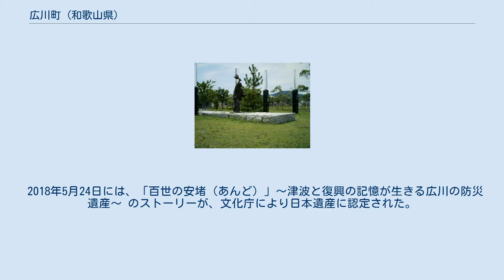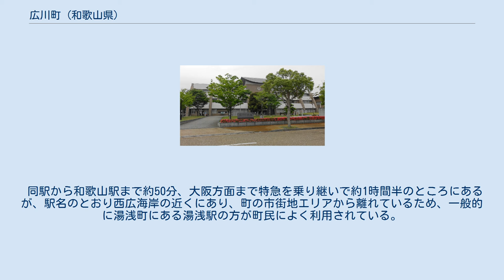広川町 (和歌山県)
広川町役場前にある濱口梧陵の銅像 広川町（ひろがわちょう）は、和歌山県の中央北寄りに位置する町である。
 町中央を広川が流れ紀伊水道に注いでいる。
気候は黒潮暖流の影響を受けて温暖なため快適で、雨の多い太平洋側の表日本の中では比較的降水量の少ない地域となっている。
 1854年（安政元年）の安政南海地震によって発生した津波が町に襲来した際に、濱口梧陵が稲藁に火を着けて津波の襲来を村人に知らせて避難を誘導した逸話「稲むらの火」が有名である。
 このうち、特に湯浅町とは市街地が連続しており、2015年（平成27年）の湯浅町役場移転前は、両町の役場間の距離は1km程度（徒歩20分程度）であった。
 平成27年国勢調査より前回調査からの人口増減をみると、6.39%減の7,224人であり、増減率は県内30市町村中15位。
人口密度は110.58人/km2であり、県内30市町村中17位。
 歴史は古く鷹島遺跡の縄文前期から始まり、その後文献によると広川町全域は、広庄と呼ばれ、古代末期から中世初期にかけて熊野路往還の地として賑わった文化融合の地である。
 2018年5月24日には、「百世の安堵（あんど）」～津波と復興の記憶が生きる広川の防災遺産～ のストーリーが、文化庁により日本遺産に認定された。
防災遺産に関するストーリーが日本遺産に認定されたのは、全国初である。
 定数:10(そのうち1人が女性で、議員の10％が女性。
) 広村堤防と港 ※広川町内の郵便番号は「643-00xx」（隣の湯浅町と同じ）で、集配業務は湯浅郵便局（有田郡湯浅町湯浅）が担当している。
 町内に駅は西日本旅客鉄道（JR西日本）きのくに線の広川ビーチ駅がある。
 同駅から和歌山駅まで約50分、大阪方面まで特急を乗り継いで約1時間半のところにあるが、駅名のとおり西広海岸の近くにあり、町の市街地エリアから離れているため、一般的に湯浅町にある湯浅駅の方が町民によく利用されている。
 広村堤防付近の空中写真。
（1974年撮影） 広村堤防 広八幡神社